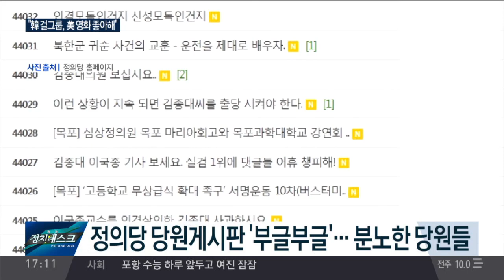김종대, 오늘 이국종 교수 ‘2차 저격글’ 올려